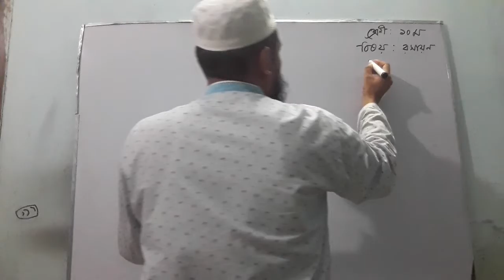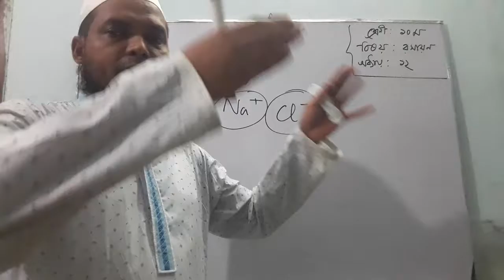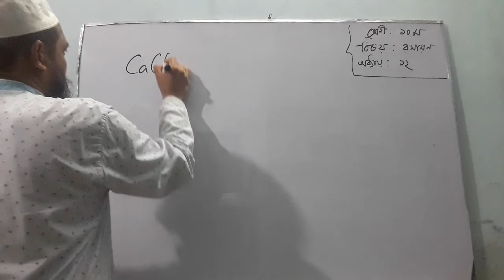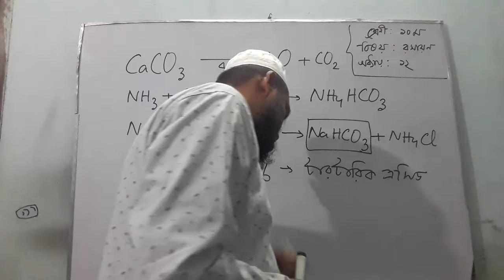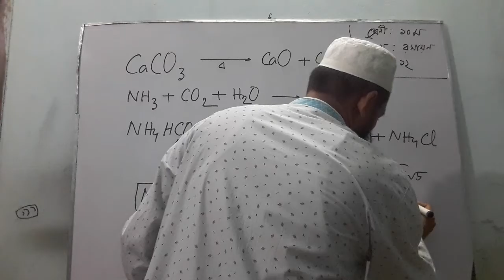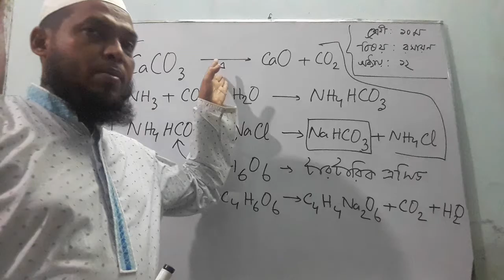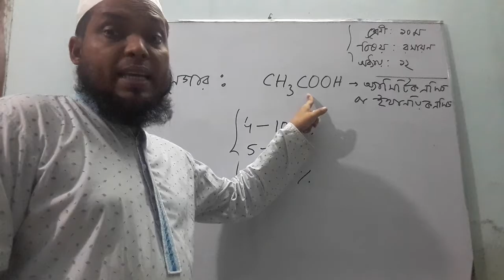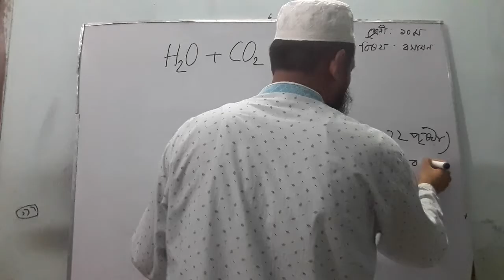১০ম শ্রেনি,রসায়ন,অধ্যায়:১২শ,১ম পর্ব